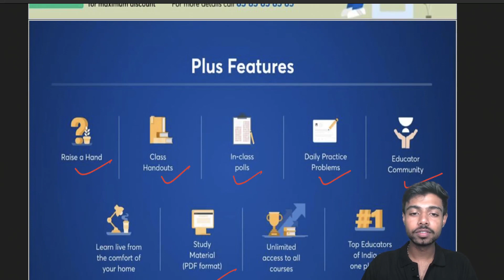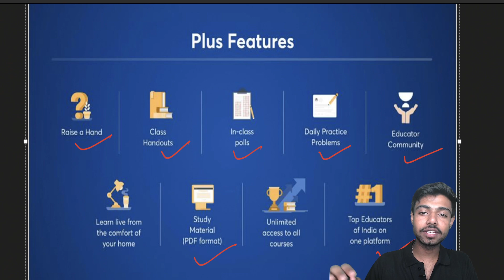L8 Normalization 3NF, BCNF | GATE CS/IT 2024 | Yash Bhardwaj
In this video, Yash Bhardwaj show you How to Normalize data using the algorithm. He will also provide some tips on how to use normalization to improve your data analysis. After watching this video, you'll be able to get started with normalization and improve your data analysis skills!

Call Yash Bhardwaj's team on 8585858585 and take your GATE, ESE and IIT-JAM Preparations to the next level.

➤ *Use Code ''YASH10'', Unlock FREE Special Classes on our platform, & also Get Exciting off on your Subscription today.

 ➤ Join the new Brahmastra Plus for GATE, ESE*, & PSUs 2024 Starting from 31 Oct, 2023
➤ Brahmastra Plus :- Practice/revision courses and Full length course (Recorded+ Live)

Tests & Quiz :  💯Get complete access to Test Series till Feb 2024
Let's conquer GATE together! 💪📚

➤ About the Educator:  Yash Bhardwaj is an Award-winning Computer Science Engineer with a track record of success in hackathons with an Academic Excellence Award.

You can enroll to Unacademy Subscription and get the following benefits:
1. Learn from your favourite teacher
2. Dedicated DOUBT sessions
3. One Subscription, Unlimited Access to Live Online Classes and Videos
4. Real-time interaction with best-in-class teachers
5. You can ask doubts in live online classes
6. Limited students in each Class
7. Download the videos & watch them offline
Feel free to spread the word – share the videos with your friends and classmates.